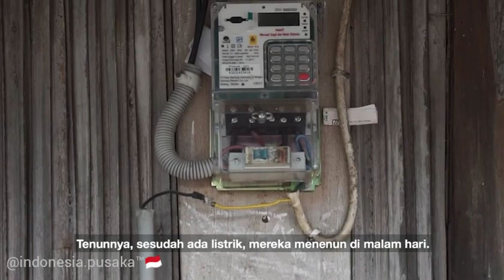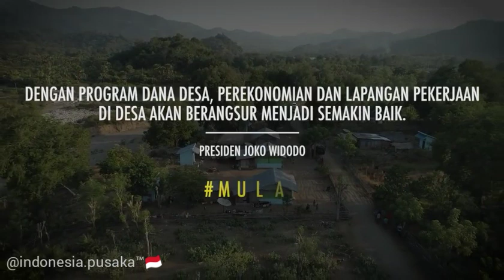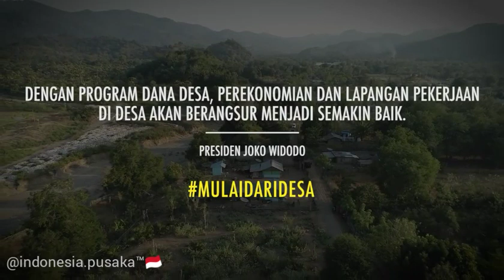"FAJAR DI DESA TERDEPAN BANGSA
Sampai 73 tahun Indonesia merdeka, warga Desa Silawan di Kabupaten Belu, Nusa Tenggara Timur masih hidup dalam gulita. Mereka melewatkan malam dengan lampu pelita yang redup dan memerihkan mata. Padahal desa ini berada di beranda terdepan negeri ini, di perbatasan Indonesia dan Timor Leste. Di sanalah Pos Lintas Batas Negara (PLBN) Motaain berada.

Kehidupan di Desa Silawan berubah setelah ada Dana Desa. Dengan dana itu, dibantu PLN, aliran listrik ditarik sampai ke rumah-rumah warga. Ibu-ibu kini bisa menenun di malam hari, anak-anak sekolah belajar di bawah lampu yang terang.

Selain untuk penerangan, Dana Desa juga dimanfaatkan warga Desa Silawan untuk perbaikan rumah warga, dan membangun embung untuk air minum ternak-ternak mereka. "Perasaan saya senang, karena sudah ada terang," kata seorang Ibu, warga Desa Silawan.